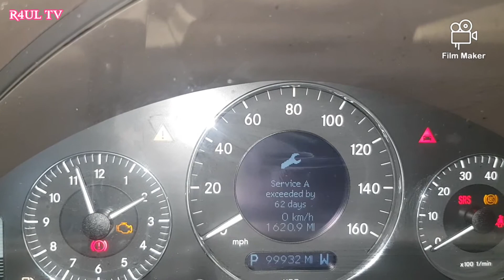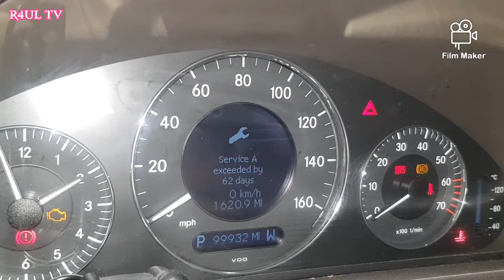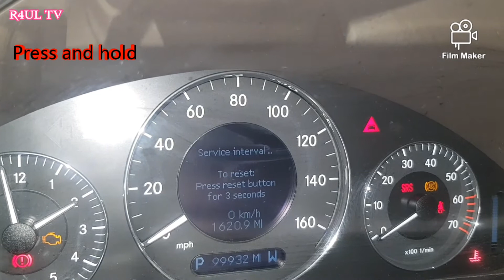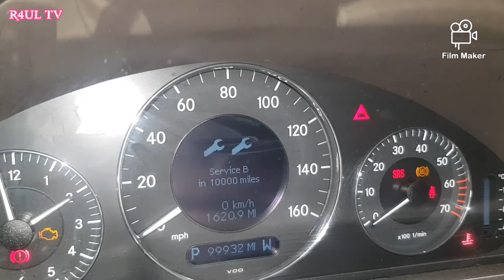How to Reset Service light 2003 Mercedes CLK